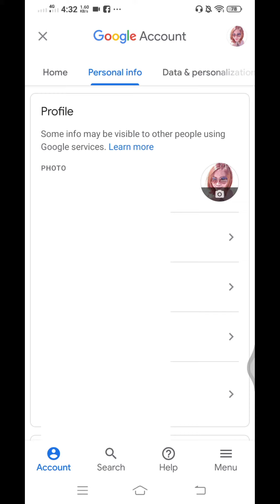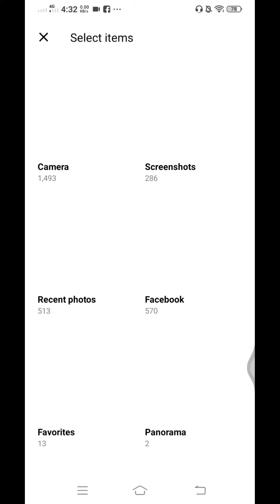How to put profile picture on Youtube | how to manage youtube profile | basic tips